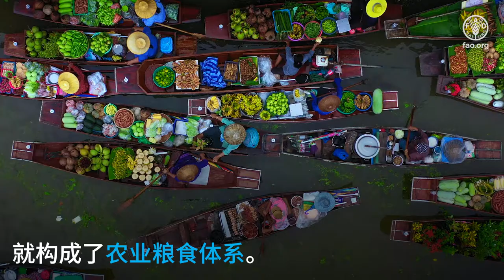粮食和农业系统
我们选择和消费食物的方式 影响着我们与地球的健康。食物在端上餐桌前, 经历了漫长的历程。 其中的每个步骤整合起来 就构成了农业粮食体系。 农业粮食体系究竟是什么？
是环环相扣的行动。
种植、收获、捕鱼、畜牧养殖、存储、加工、运输、销售、购买、食用…… 还有处理剩余食物,都是复杂体系中的一环。 可持续农业粮食体系能以每个人都买得起的价格提供多种 数量充足
营养丰富 安全放心的 食物。 体系还包括农业中的非食用产品... 比如棉花和林业产品。
我们的行动与选择可以让 农业粮食体系更可持续。 我们每个人都通过选购食物与产品
参与农业粮食体系。 若能让农业粮食体系更可持续... 就能为每个人实现更好生产、更好营养、更好环境和更好生活。 我们都能成为粮食英雄。